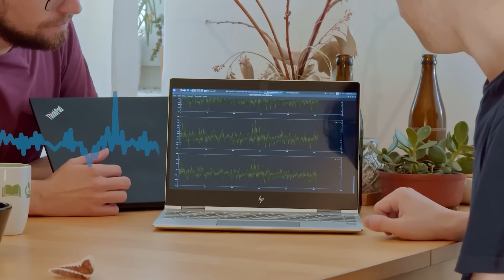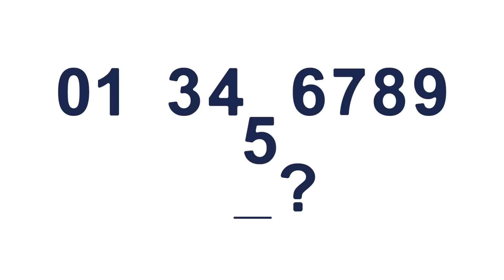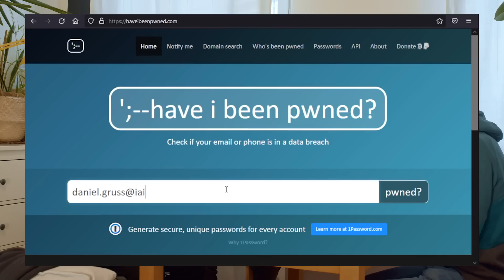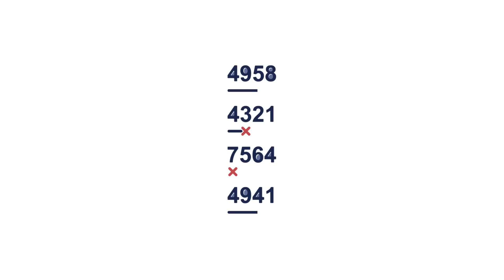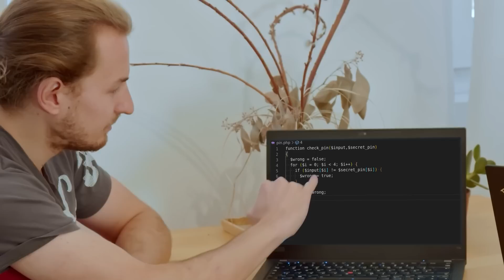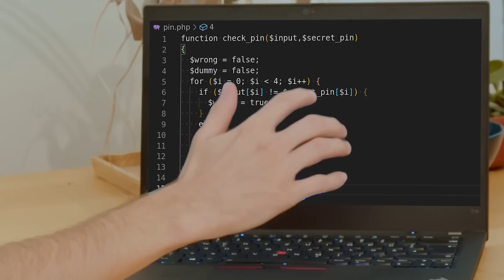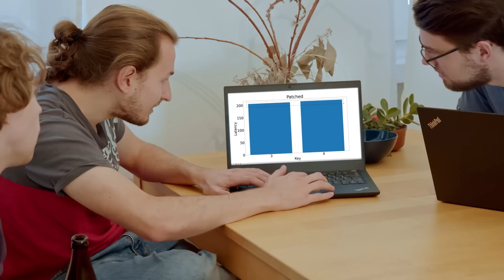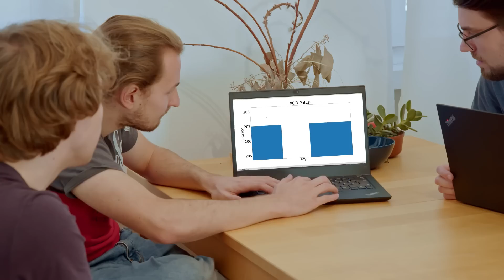Raiders of the Lost Account -- Leaking Website Secrets with Remote Timing Attacks -- Episode 2.1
Manuel loses access to his online account. In a search to recover it, the flatmates discover how to get from small variations in the execution to a side-channel attack on the PIN entry.